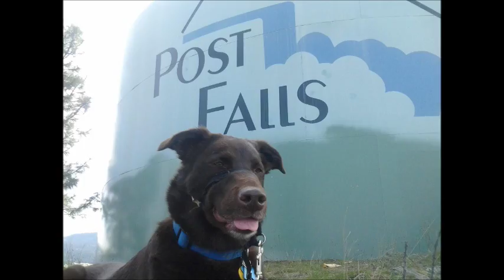RILEY HARWOOD IN THE SNOW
POST FALLS, IDAHO  12/22/2015  SNOW .